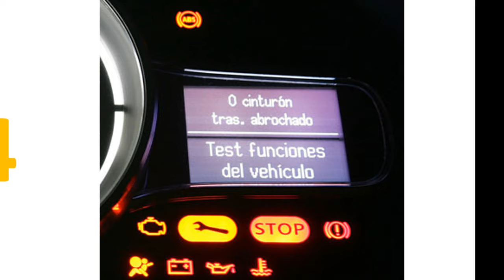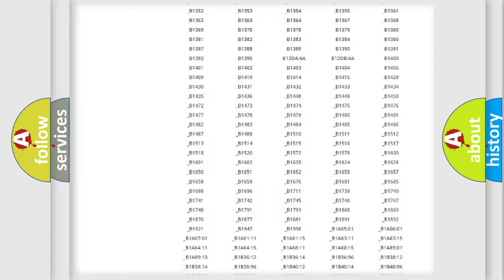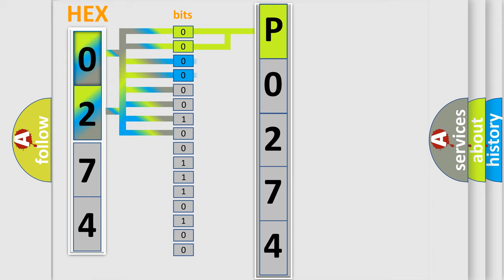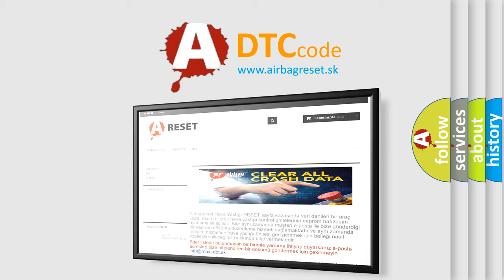DTC Mercedes-Benz P0274 Short Explanation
Contents:
0:21 Basic DTC analysis according to OBD2 protocol standard.
1:48 Insight into programming
2:58 A diagnostically understandable description of the Diagnostic Trouble Code
3:05 Basic error definition

Make
Mercedes Benz
Code
P0274
Definition
Driver Door Ajar Input Circuit Low
Description
The Powertrain Control Module PCM receives over the CAN C BUS a message from the Body Control Module BCM indicating a fault with the Primary Driver Door Ajar Switch signal
Cause
Left Front Door Latch Wiring IssueLeft Front Door Latch AssemblyBody Control Module